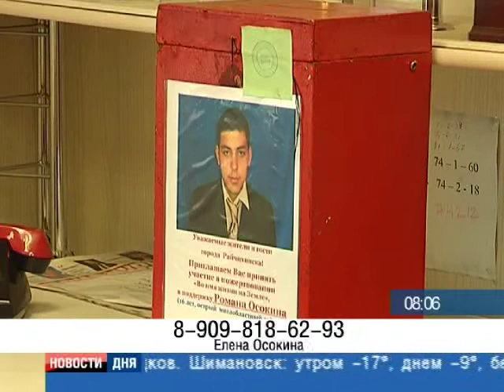"ПОМОГИТЕ РОМЕ!"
Жители Райчихинска собирают деньги на лечение Романа Осокина